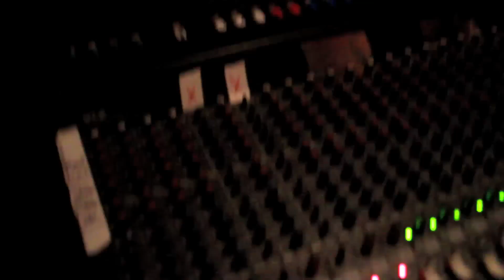Endangered Speeches Dem Borders Will Fall & Look Ahead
Live @ the Western Front 4/23/11 Endangered Speeches